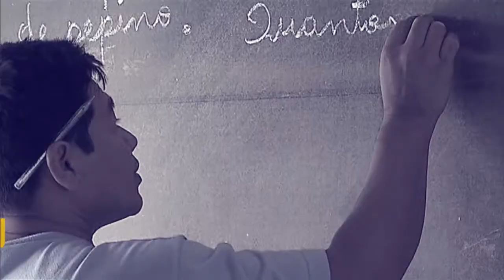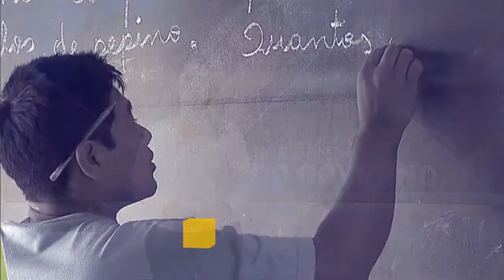Governo federal irá transferir recursos culturais diretamente a estados e municípios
POR DENTRO DO GOVERNO - 02.02.17: Governo irá transferir recursos do Fundo Nacional de Cultura diretamente para estados e municípios. Ação busca descentralizar e democratizar a cultura no país